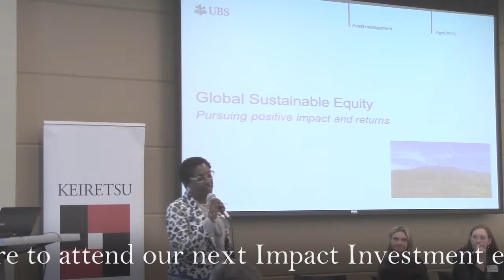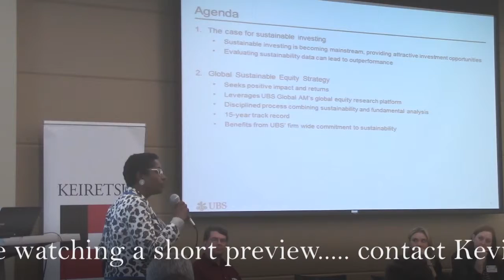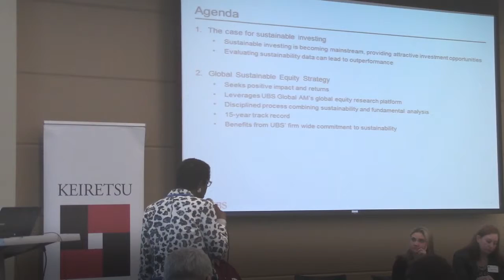Tammy Haygood, UBS Securities. | Keiretsu Impact Investment Forum, Seattle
From the Keiretsu Forum Impact Investment Forum, Seattle, May 2014.The Impact Investment Committee is Chaired by Kevin Owyang

Tammy Haygood is part of the Impact Investment Group at UBS Securities.  The Impact Investment Group believes Impact Investing doesn't need to mean sacrificing returns.  They use mission focused investing along with return enhancement strategies to achieve this goal.  Recently, they implemented a strategy of buying Tesla, shorting Exxon, and opportunistically selling calls on Tesla.